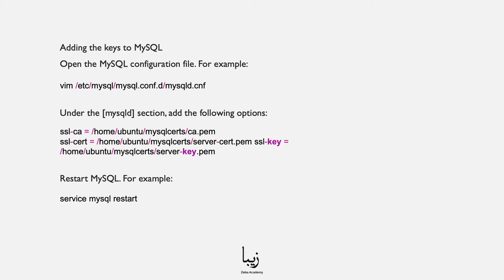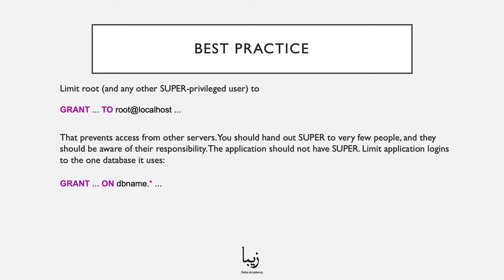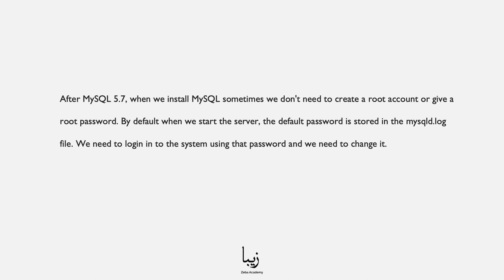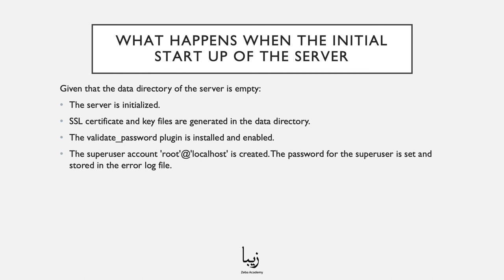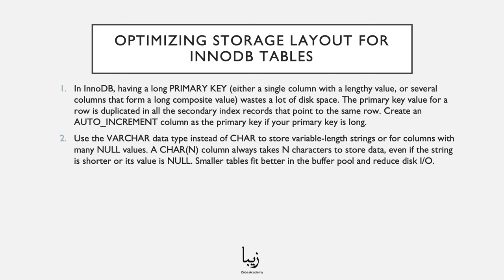How an SSL Connection is established? Explained by Zeba Academy in JUST 5 Minutes!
Our free course helps you get started with MySQL in no time! SSL Connection Setup is a part of our "MySQL - The Complete Guide for Professional Developers".